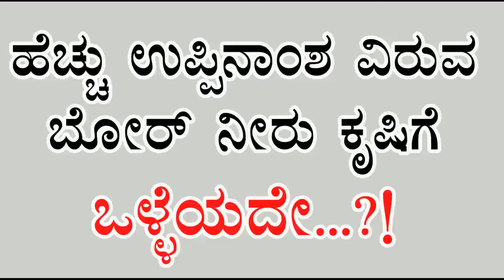ಹೆಚ್ಚು ಉಪ್ಪಿನಾಂಶ ವಿರುವ ಬೋರ್ ನೀರು ಕೃಷಿಗೆ ಒಳ್ಳೆಯದೇ...? Hard Water is it good for Horticulture Crops ?